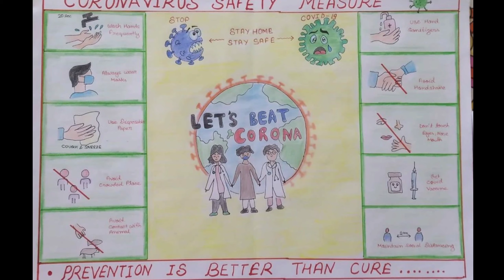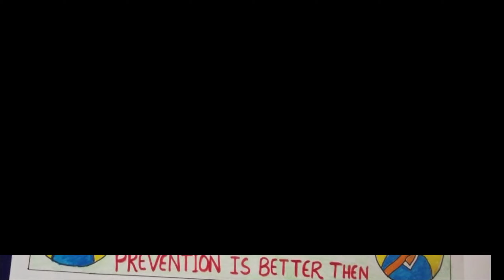Corona Awareness drawing,sketch and painting. hand making ।। Creativity ।। Corona virus।।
Covid 19
Creativity
Competitive
Drawing compition